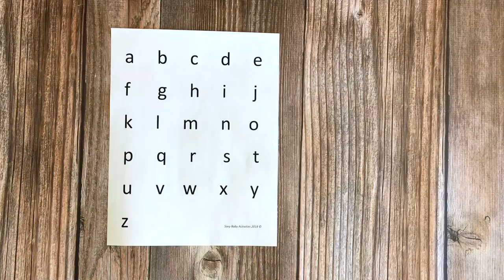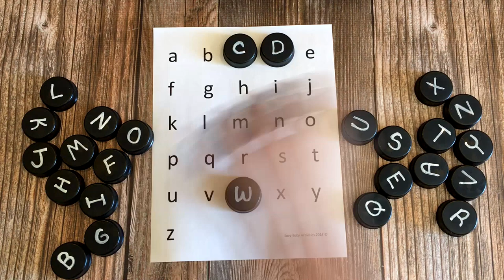Educational Activities for Preschoolers | Alphabet Bottle Cap Matching Game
Upcycle old bottle caps into an educational matching activity for young children. Help them learn to recognize upper and lower case letters of the alphabet and match them. Great for learning the letters and for learning how upper and lower case differ. FREE alphabet printable from my blog at: